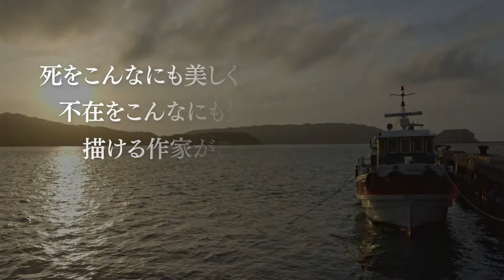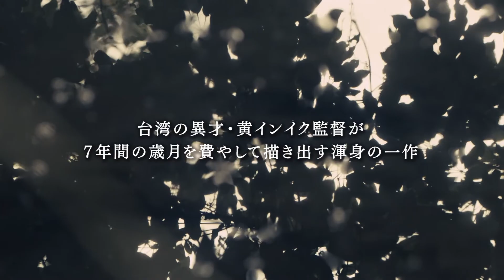【映画DB】「緑の牢獄」予告編（監督：黄インイク ）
監督：黄インイク
(C)2021 Moolin Films, Ltd. & Moolin Production, Co., Ltd.